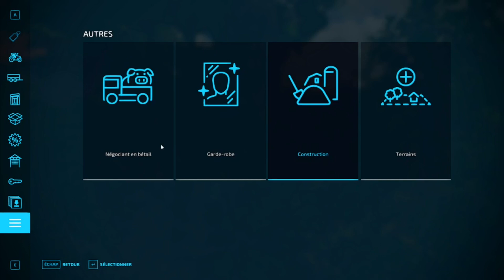EP 11 Le Fermier de la Vallée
Je modifie la ferme